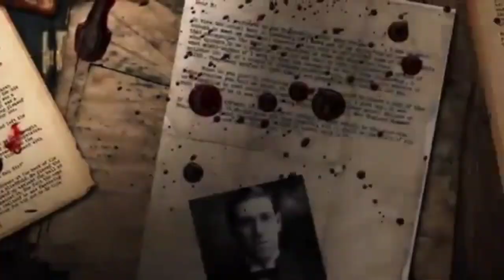Haunted house 😱 | Challenge to spend 24 hours in haunted house